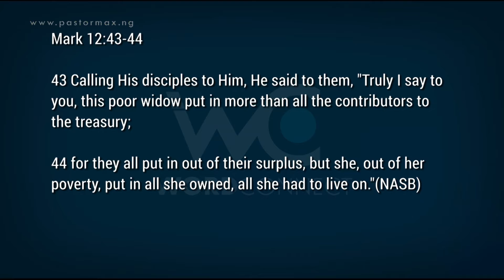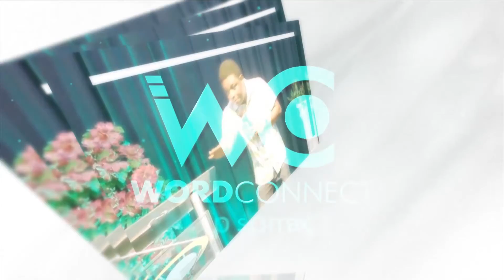EP289 Giving 1C (Studies in 2 Cor 8).mp4